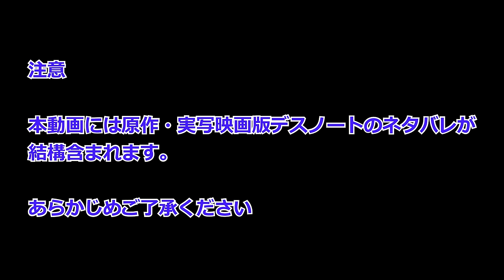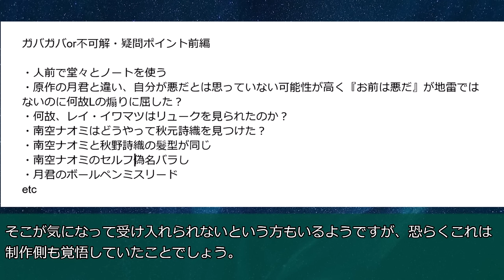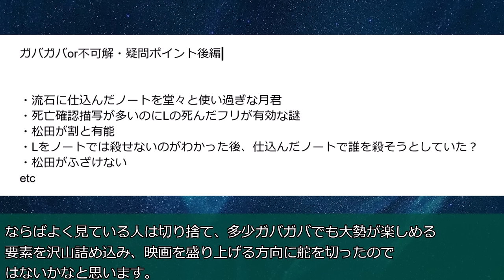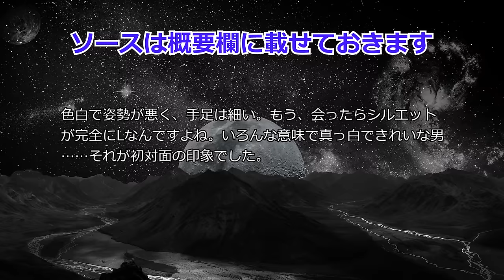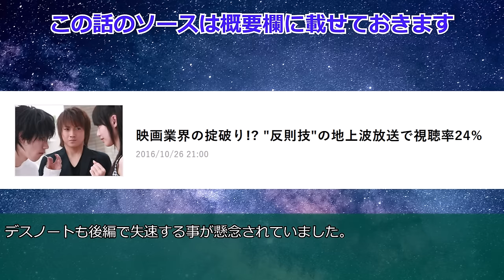今更だけど実写映画版デスノートが大成功した理由を考察してみた。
冗談抜きでシブタクのおかげで売れたと思う。

お借りしてしまったbgm

「Dan Dan心惹かれてく」

「ドラゴンボールのプロローグ」

「ハープを弾くネズミ」

DEATH NOTE/大場つぐみ/ 小畑健

前編地上波放送視聴率獲得のインタビュー